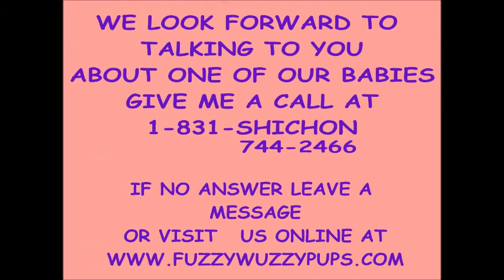Meet Sweetie and Channie adopted teddy bear puppies from FuzzyWuzzyPups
__When it comes to adoralbe puppies we offer our puppy parents the BEST of the BEST